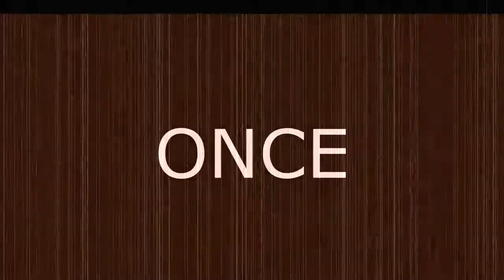Let's Play! Custom Robo: Ep. 9 - Mandatory Underwear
why tho